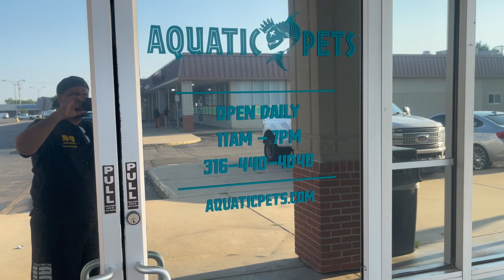AQUATIC PETS Wichita Ks